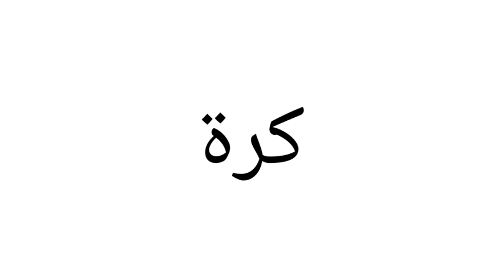معنى كلمة Ball | الصحيح لكلمة Ball | المعنى العربي ل Ball | كيف تكتب كلمة Ball | كلام إنجليزي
1 :-     معنى كلمة Ball
2 :- الصحيح لكلمة Ball